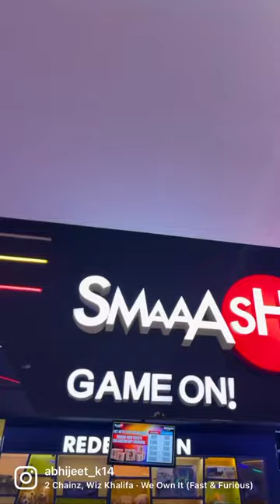KART Drive Experience